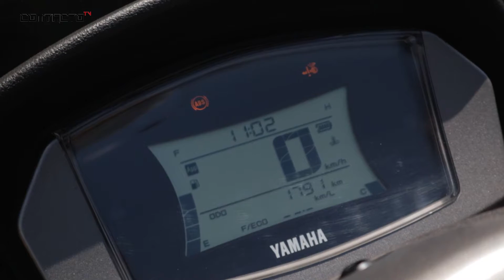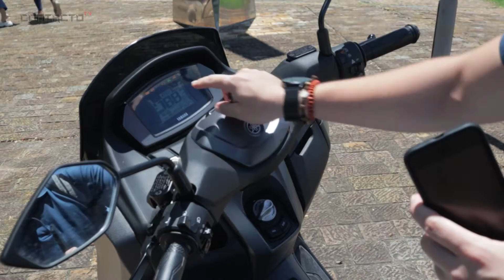Yamaha N-MAX CONNECTED 2022 💥 ¿La Scooter MÁS DESEADA? | Contacto TV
Yamaha N-MAX CONNECTED 2022 💥 ¿La Scooter MÁS DESEADA?